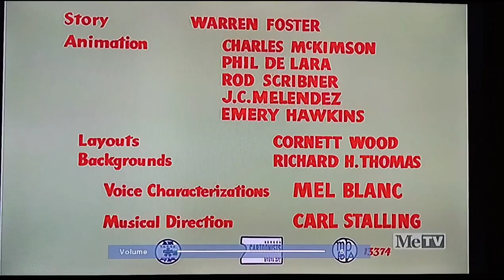The Leghorn Blows At Midnight (1950) Opening On Metv